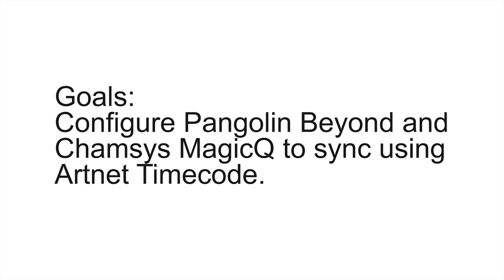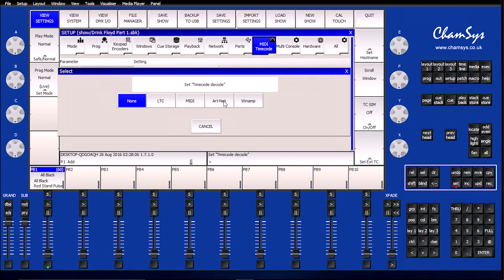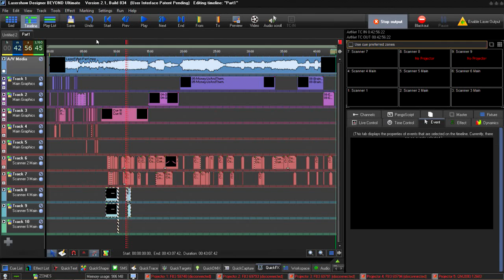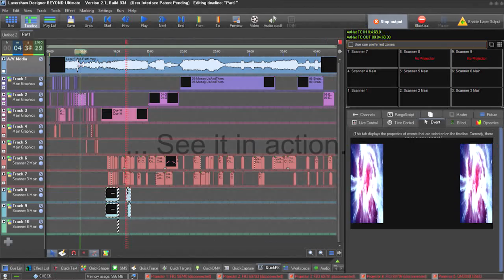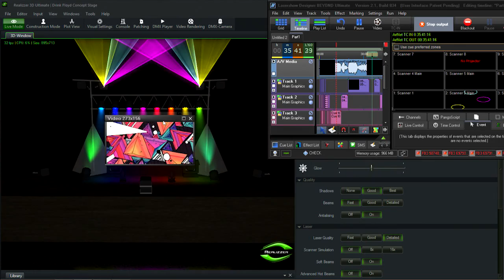BEYOND and Chamsys - Using SMPTE Timecode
- In this tutorial, John Ward of Laser Ninja Productions shows you more tools, tricks and features, for controlling lasers using the Pangolin BEYOND software, and Chamsys Lighting Console.